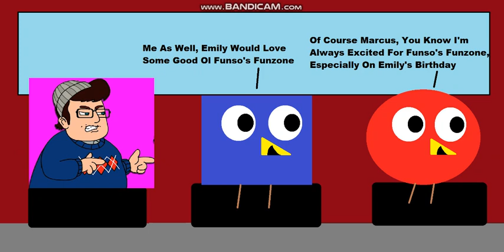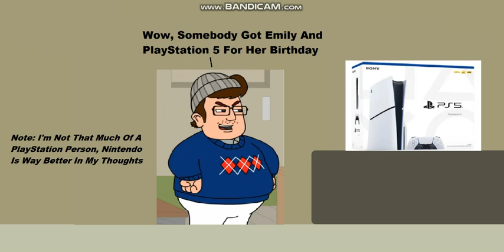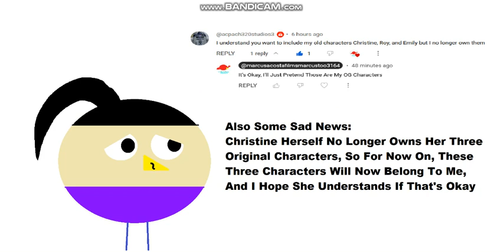Bob Ruins Emily's 6th Birthday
Inspired By: Andrew Animations And Rack Animate